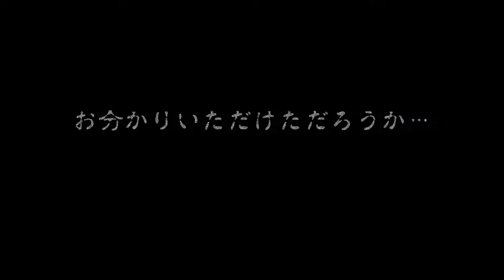【SF2】俺らの最強(さいじゃく)はちっとばっか響くぞ Part18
ヴぃ！！！！
そろそろ七森中もオリジナルクランマークにすっか～～ｗｗｗｗｗｗとか言って調子乗ってオートマッチング行ったら見事フルボッコにされてガン萎えしてる赤座です。
今回からまた新しいメンバーが一人加わる…というより、俺、アルドラ、アンジ同様『帰って』きます。

※七森中の公式(笑)アカウントを作りました！